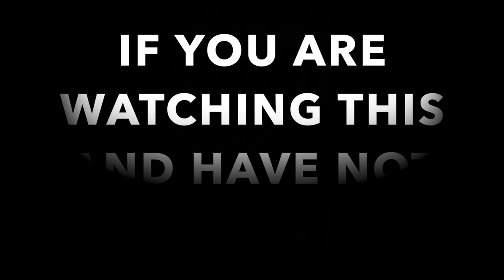CAT DELETE ON CAMARO SS FULL STRAIGHT PIPE (V8 SCREAMS)